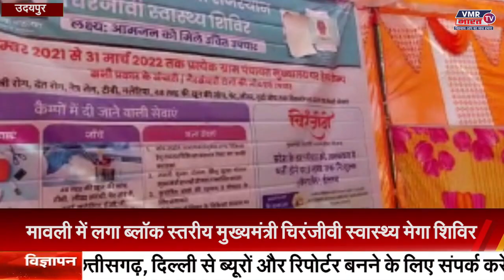उदयपुर: मावली में लगा ब्लॉक स्तरीय मुख्यमंत्री चिरंजीवी स्वास्थ्य मेगा शिविर || VMR BHARAT TV